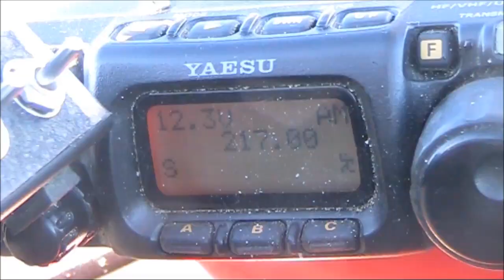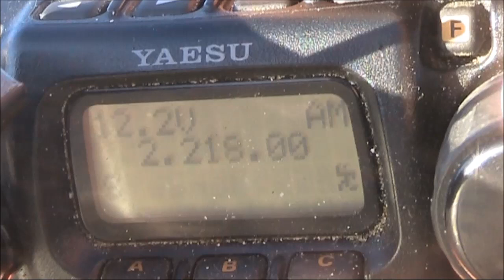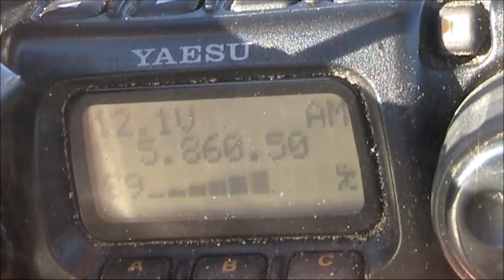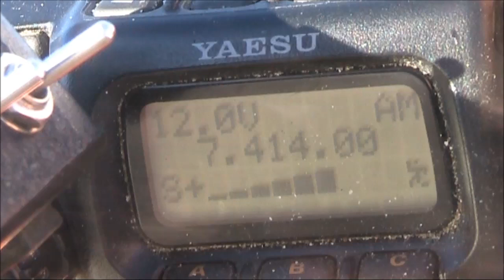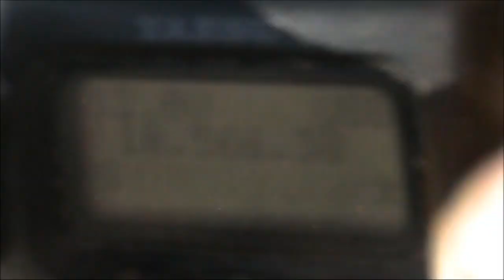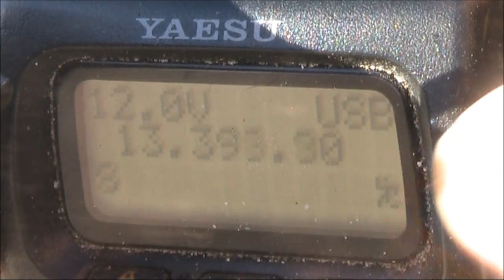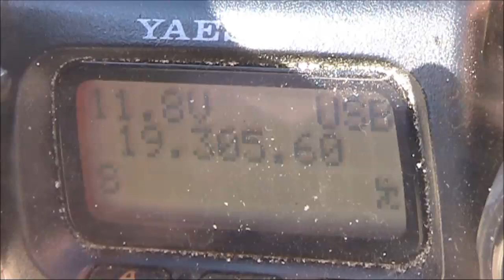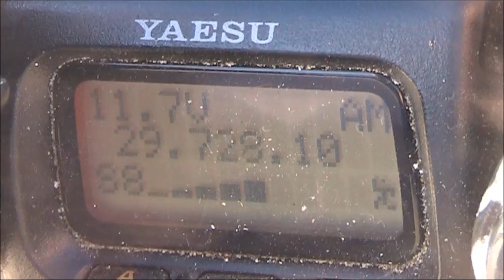HF band scan from the beach near Melbourne Australia (29/1/2017)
Scanning 200 kHz to 30 MHz from the beach near Melbourne on 29 January 2017 approx 9am.  Using FT817 and 21m wire end-fed antenna.